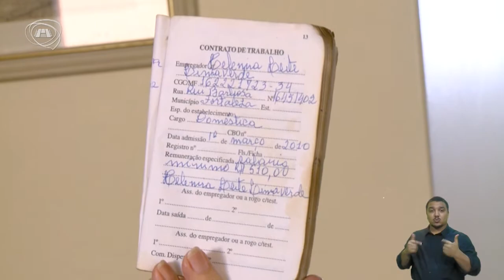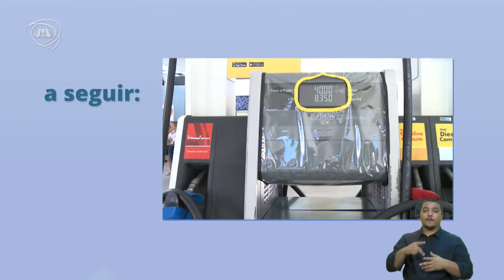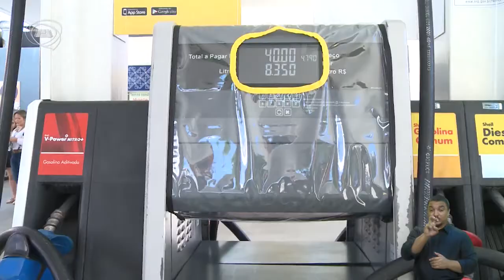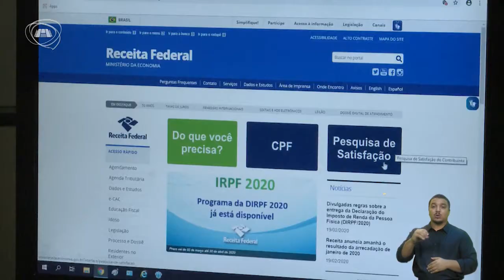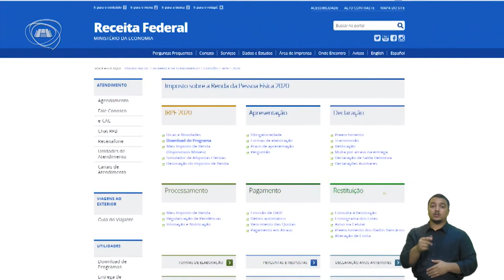TELEJORNALISMO | Jornal Assembleia 28/05/21